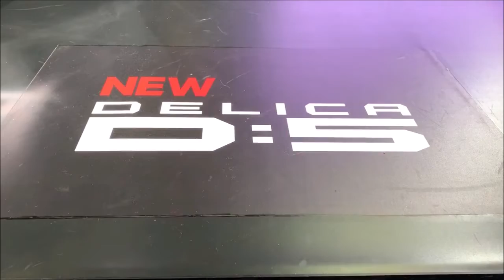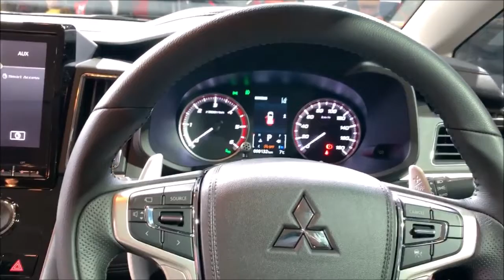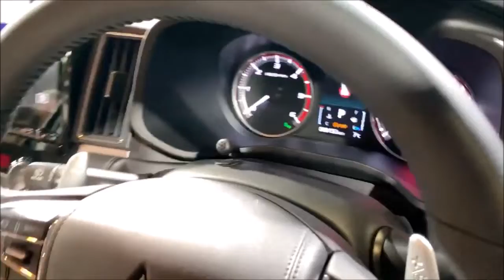【大阪オートメッセ 2019】ミツビシ 2019年式 デリカ P（2019 NEW DELICA D：5 P）の紹介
ミツビシ 2019年式 デリカ P（2019 NEW DELICA D：5 P）の紹介です。

↓Amazonビジネスのご登録はこちらから↓